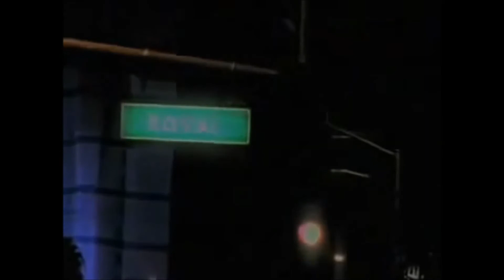Tupac & Johnny J (Remake We Won´t Cry)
Tupac eine Legende für die Menschheit..